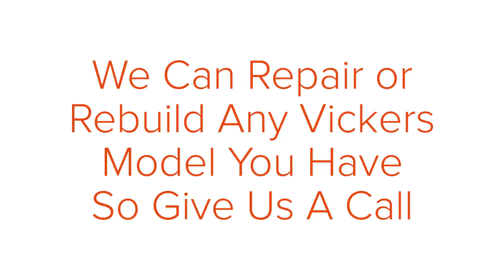Vickers Hydraulic Parts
Our Hydrostatic Equipment Equipment Repair Service offers Hydrostatic Repair service, Hydrostatic parts, or Hydrostatic equipment rebuild and repair for many name brand Hydrostatic or Hydraulic pumps, motors, and transmissions such as Sundstrand and Eaton.  Our experienced Hydrostatic Equipment Repair mechanics have over 30 years combined hydrostatic repair experience in the repair of hydrostatic drives and we work together with you our customers to save you time and money. We have a Lower overhead that allows us to compete with most competitors pricing, we feel like we can save as much as 50 % on most hydrostatic equipment repairs. We work hard to solve your Hydrostatic or Hydraulic equipment repair problems!

Our Hydrostatic Equipment Repair Service has complete hydrostatic units, pumps, motors transmissions remanufactured or rebuilt available for exchange in stock. We carry remanufactured and or new hydrostatic pumps, motors, or transmissions to fit Dixie Chopper garden tractors, lawn equipment and or lawn mowers and grounds keeping equipment, We remanufacture these Dixie Chopper hydrostatic pumps back to oem specs, and offer new hydrostatic pumps for these Dixie Chopper machines.

We also buy your used or surplus hydrostatic pumps, motors, transmission and hydrostatic parts call for pricing.

- Vickers TA15 Hydrostatic pump repaired Repaired & Serviced
- Vickers PVE-21 Hydrostatic pump repaired Repaired & Serviced
- Vickers TA19 Hydrostatic motor repaired Repaired & Serviced
- Vickers TA15 Hydrostatic motor repaired Repaired & Serviced
- Vickers PVE-19 Hydrostatic motor repaired Repaired & Serviced
- Vickers PVE-19 Hydrostatic pump repaired Repaired & Serviced
- Vickers TA19-19 Hydrostatic pump repaired Repaired & Serviced